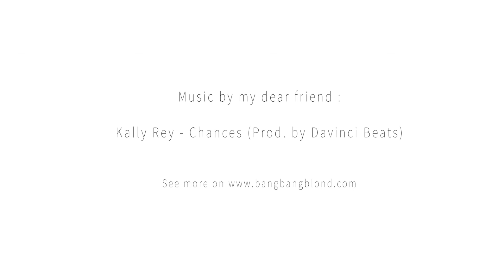The secret | Curl Secret & Pro Digital Hairdryer